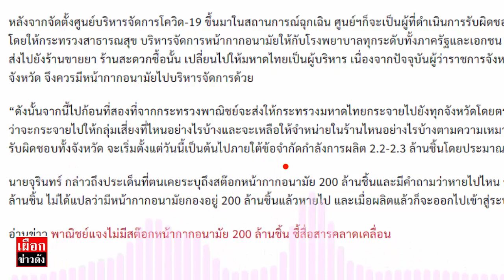จุรินทร์ แจงแล้ว! สต๊อกหน้ากากอนามัย 200 ล้านชิ้นตอนนี้อยู่ไหน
จุรินทร์ แจงสต๊อก หน้ากากอนามัย 200 ล้านชิ้นอยู่ไหน

หน้ากากอนามัย / วันที่ 30 มี.ค. นายจุรินทร์ ลักษณวิศิษฏ์ รองนายกรัฐมนตรี และรมว.พาณิชย์ กล่าวถึงการบริหารจัดการหน้ากากอนามัยว่า

หลังจากจัดตั้งศูนย์บริหารจัดการโควิด-19 ขึ้นมาในสถานการณ์ฉุกเฉิน ศูนย์ฯก็จะเป็นผู้ที่ดำเนินการรับผิดชอบ โดยตั้งแต่วันนี้ (30 มี.ค.) จะเปลี่ยนระบบ โดยให้กระทรวงสาธารณสุข บริหารจัดการหน้ากากอนามัยให้กับโรงพยาบาลทุกระดับทั้งภาครัฐและเอกชน ส่วนที่กรมการค้าภายในเคยบริหารจัดการส่งไปยังร้านขายยา ร้านสะดวกซื้อนั้น เปลี่ยนไปให้มหาดไทยเป็นผู้บริหาร เนื่องจากปัจจุบันผู้ว่าราชการจังหวัดเป็นผู้บัญชาการ แก้ปัญหาโควิดในระดับจังหวัด จึงควรมีหน้ากากอนามัยไปบริหารจัดการด้วย

“ดังนั้นจากนี้ไปก้อนที่สองที่จากกระทรวงพาณิชย์จะส่งให้กระทรวงมหาดไทยกระจายไปยังทุกจังหวัดโดยตรง เพื่อให้ผู้ว่าฯในพื้นที่สามารถใช้ดุลพินิจได้ว่าจะกระจายไปให้กลุ่มเสี่ยงที่ไหนอย่างไรบ้างและจะเหลือให้จำหน่ายในร้านไหนอย่างไรบ้างตามความเหมาะสม ผู้ว่าราชการจังหวัดเป็นผู้บัญชาการที่รับผิดชอบทั้งจังหวัด จะเริ่มตั้งแต่วันนี้เป็นต้นไปภายใต้ข้อจำกัดกำลังการผลิต 2.2-2.3 ล้านชิ้นโดยประมาณเช่นเดิม”

นายจุรินทร์ กล่าวถึงประเด็นที่ตนเคยระบุถึงสต๊อกหน้ากากอนามัย 200 ล้านชิ้นและมีคำถามว่าหายไปไหน ขอชี้แจงว่าหมายถึงมีวัตถุดิบใช้ผลิตได้ 200 ล้านชิ้น ไม่ได้แปลว่ามีหน้ากากอนามัยกองอยู่ 200 ล้านชิ้นแล้วหายไป และเมื่อผลิตแล้วก็จะออกไปเข้าสู่ระบบตามปกติ

อ่านข่าว พาณิชย์แจงไม่มีสต๊อกหน้ากากอนามัย 200 ล้านชิ้น ชี้สื่อสารคลาดเคลื่อน